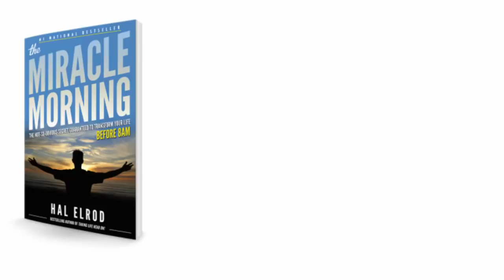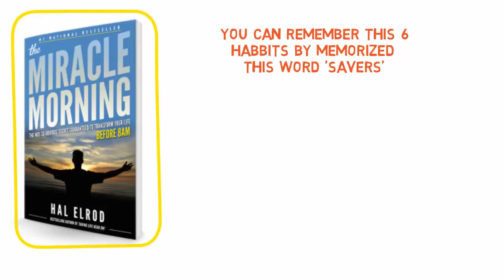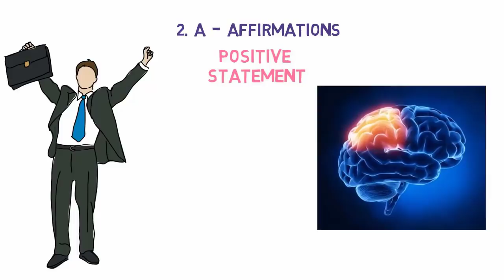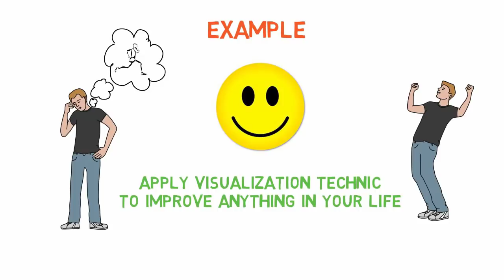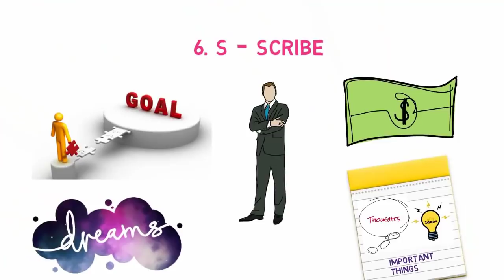6 MORNING HABITS OF SUCCESSFUL PEOPLES IN BENGALI | MOST POWERFUL MOTIVATIONAL VIDEO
6 morning habits of Successful people in Bengali/সফল মানুষদের সকালের অভ্যাস:
Hal Elrod, the Author of The Miracle Morning has suggested these 6 morning habits to achieve goal in our life.

1. Silence
2. Affirmations
3. Visualization
4. Exercise
5. Reading
6. Scribing

Most of the successful people like Bill Gates, mark zuckerberg, Jack Dorsey, Amitabh Bachchan, Ratan Tata, Narendra Modi have these morning habits common with them.

YOUR SUCCESS IS OUR TARGET

|| Bangla Motivational video by Success Never End || Love Tips bengali"